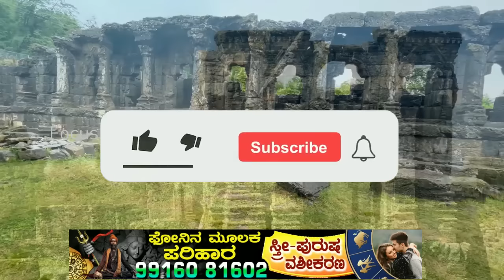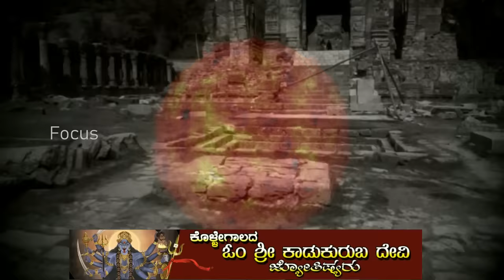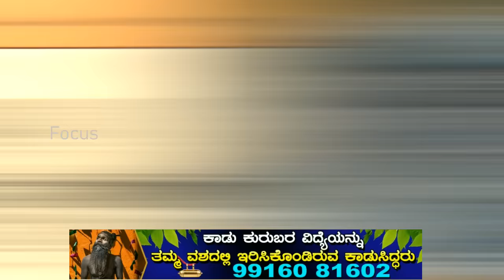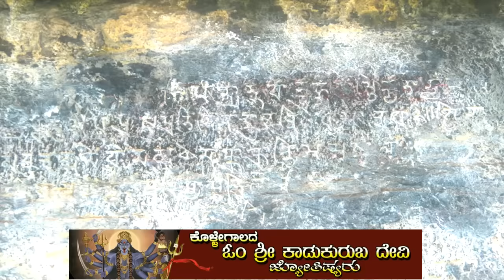ದೇವಸ್ಥಾನದ ಒಳಗೆ ಅಚ್ಚರಿಕಂಡು ದಿಕ್ಕಾಪಾಲಾಗಿ ಓಡಿದ ವಿಜ್ಞಾನಿಗಳು | Online | Tour | Education | Mystery